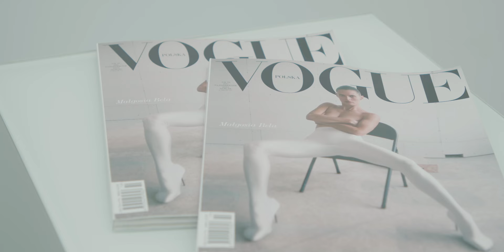Kulisy jesiennego brunchu Coccinelle x „Vogue Polska”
Słoneczne październikowe przedpołudnie, klimatyczne miejsce, 10 wyjątkowych kobiet i wyjątkowa okazja. Razem z marką Coccinelle zaprosiliśmy zaprzyjaźnione influencerki na wspólny brunch z okazji celebracji najnowszej kolekcji torebek włoskiej marki. Lara Gessler, Joanna Horodyńska, Katarzyna Zawadzka, Olivia Kijo, Karolina Alama, Natalia Kusiak, Kate Borkowska, Zofia Ślotała, Ola Szkołda i Sandra Dorsz wybrały na tę okazję modele torebek, które najlepiej oddały ich styl i podkręciły jesienne stylizacje. Zobaczcie, co działo się za kulisami spotkania w warszawskiej restauracji Klonn.

Video: Paweł Jóźwicki

Vogue Polska